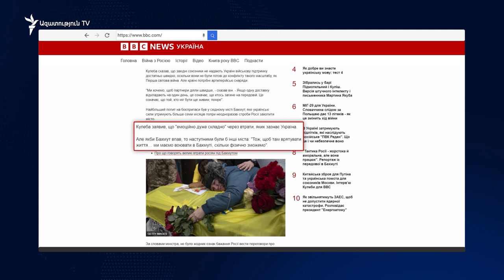Ռուսաստանը մի շարք ռազմական հանցագործություններ է կատարել Ուկրաինայում. ՄԱԿ-իզեկույց